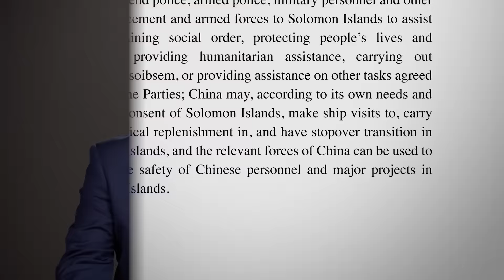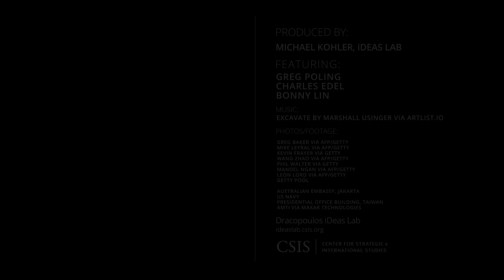What's Happening with China and the Solomon Islands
Leaked details from a security agreement between China and the Solomon Islands have raised questions from the US, Australia, New Zealand, and other regional states in Oceania about China's possible military ambitions in the South Pacific. CSIS experts Greg Poling, Charles Edel, and Bonny Lin examine fears that this deal could be a prelude to China constructing its second overseas military base and dive into what the agreement means for regional security. This is what's happening with China and the Solomon Islands.